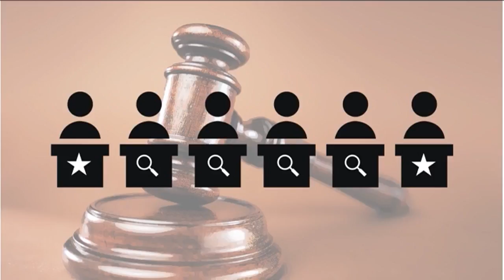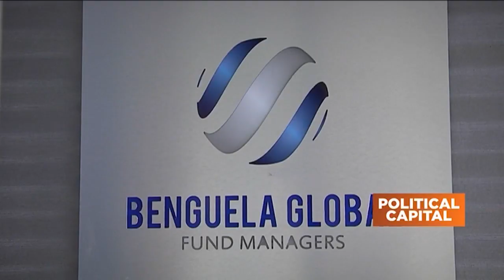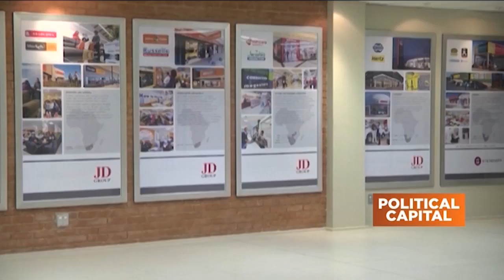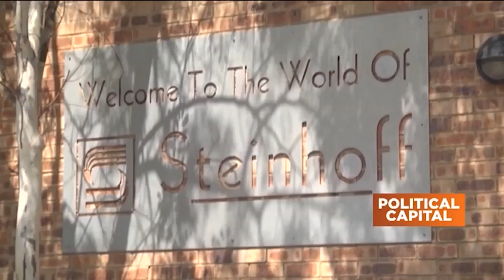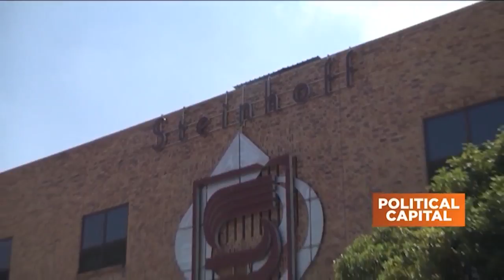Zondo to rule on cross examination of witnesses and Markus Jooste faces parliament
So which way will Deputy Chief Justice Raymond Zondo rule? Who gets to cross examine whom in the state capture commission and from where? And parliament wants corporate accountability for one of the biggest scandals in the world, where billions of rands vanished with the fall of the former retail colossus- Steinhoff. Benguela Fund Managers, who laid criminal charges against former Steinhoff CEO Markus Jooste, are watching every word.